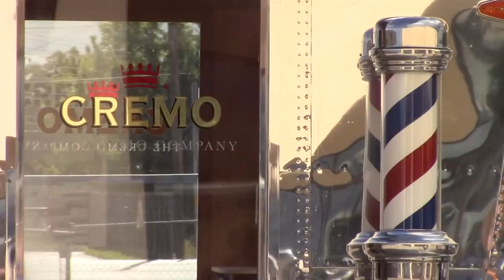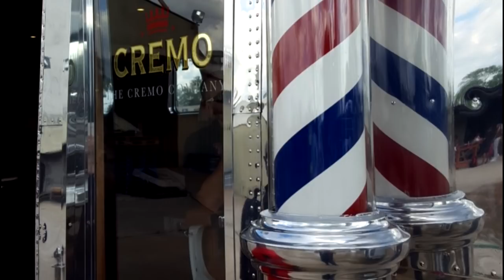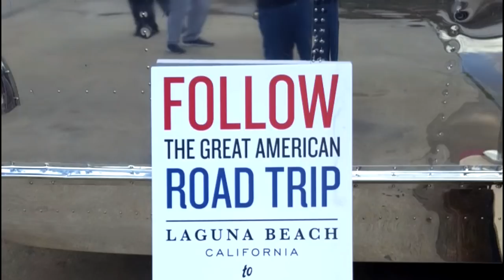Cremo Road Trip (Part 1)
for more info and the road trip schedule.

Apologies for the lousy audio in this video, there was a lot of background noise, both wind (outside) and electric fans (inside).  I cleaned it up as best I could.

Cremo, the company behind Cremo Cream shave cream, is having a road trip across the southern US to not only show the company’s new personal care products, but also to promote a conversation about men’s mental health.

I have had some contact with Cremo in the past (and they’ve been on Sharpologist’s “best shaving creams” list for ages) so when the road trip stopped in Houston last week they invited me to visit.

They converted a vintage 1948 Spartan Manor travel trailer into a rolling barbershop and they’re also giving away Cremo products, too.

I spoke with Edward and Faith, the two friends that are sharing this adventure together, and I also got a haircut from a local barber who gave me some advice on getting a haircut (unfortunately I wasn’t able to get a shave!).